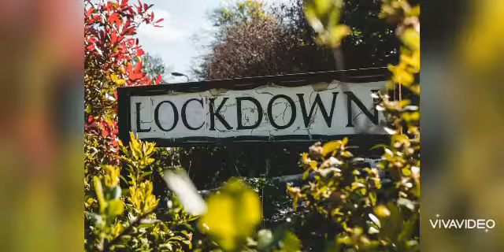SINDH LOCKDOWN SITUATION | LATEST NEWS | CORONA VIRUS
Description nomita ki dunia is a YouTube channel comprised of News Reports/interviews/history/historical places/and everything you love, these broadcasts things around the world and especially from Sindh Pakistan. Also, interviews of people from different fields. nomitakidunia is platform will show you everything hopefully you will enjoy.
My name is Nomita Gul and nomitakiduina is my youtube Channel, I am Broadcast journalist, working with Electronic media since last 16 years, I started my work with SHAMAL MEDIA SERVICES in 106.2 HUM FM as RJ/Producer, I worked with KTN NEWS as News anchor/Reporter/program Anchor from 2008 to 2012,
Then I switched to ARY NEWS worked as Bureau Reporter and Also worked with PTV NEWS as NEWS PRODUCER, I had great experience to work with many channels and continued my services with BOL TV NETWOKS as VOICE OVER ARTIST, now again I am working with KTN NEWS as CONTENT WRITER/NEWS PRODUCER, and sometimes I also host shows, Please do watch and subscribe my channel